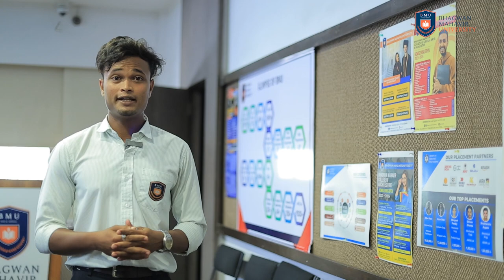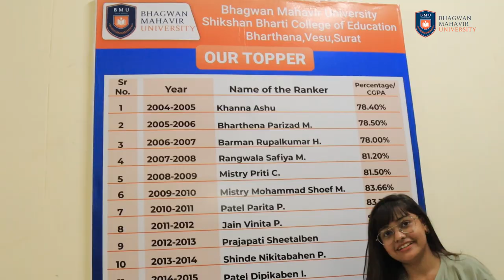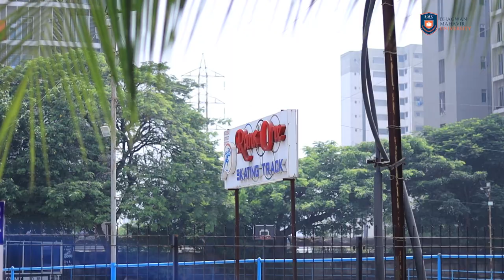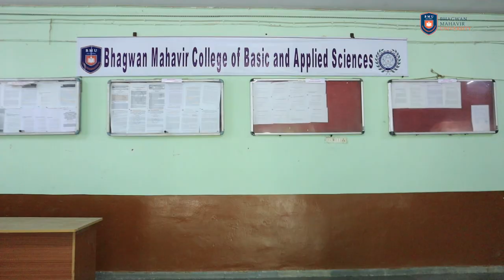Bhagwan Mahavir University Campus Tour | Explore the Vibrant Academic Hub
Welcome to an immersive journey through the breathtaking campus of Bhagwan Mahavir University! Join us as we take you on a virtual tour of our vibrant academic hub, showcasing the state-of-the-art facilities, lush green surroundings, and the nurturing environment that makes BMU a perfect place for higher education.

🏫 Explore our world-class classrooms, modern libraries, cutting-edge laboratories, and recreational areas.
🌳 Take in the scenic beauty of our sprawling campus and experience the serenity it offers.
👩‍🎓 Meet our passionate faculty and talented students who drive the spirit of excellence.

Whether you're a prospective student, a proud alum, or just curious about the beauty of this campus, this video will give you a glimpse of what makes Bhagwan Mahavir University a special place for learning and personal growth.

university campus tour
bhagwan mahavir university
university of surat
best university in surat
campus of bhagwan mahavir university
welcome to bhgawan mahavir university